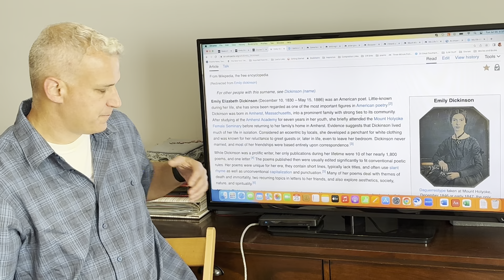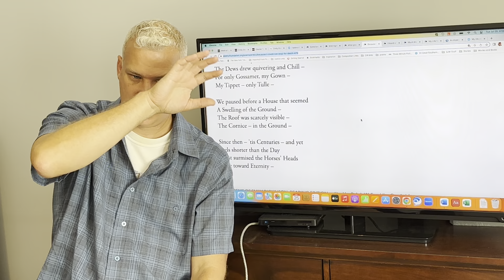English 2131: Emily Dickinson, part 1